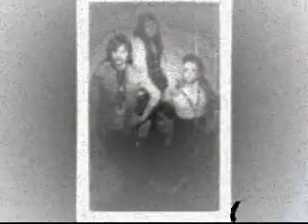"Denver Railroad"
Years ago I was a member of a band called "Petticoat & Vine".  We released a number of singles and this is a song  that appeared on the "B-side" of our third single "Old Blue" released on RCA records in the UK.  My friend and fellow band mate, Norman, found it and kindly sent me the MP3 version which you can hear here.